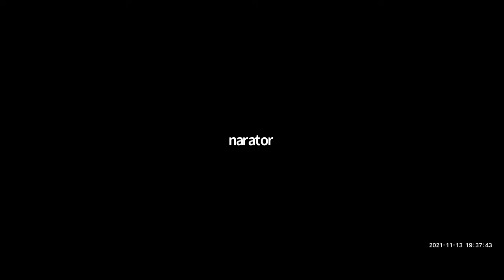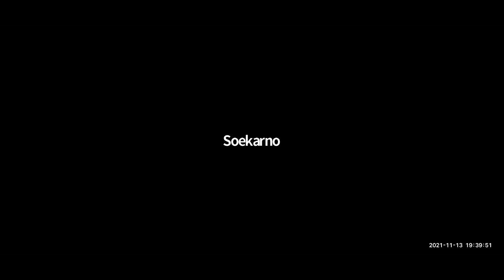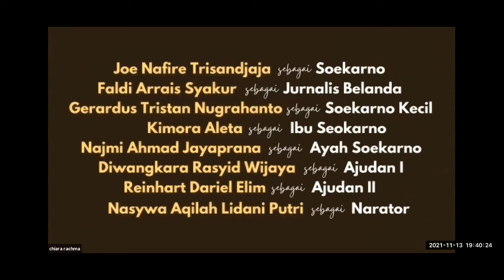PILARFEST 2021: "Putra Fajar" Sebuah Penampilan Teater Virtual oleh Siswa SMP Pilar Indonesia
Sebagai bagian dari PILARFEST 2021, siswa-siswa SMP Pilar Indonesia mempersembahkan penampilan teater virtual. Dalam video ini, siswa menampilkan karya yang berjudul "Putra Fajar", yang ditulis dan disutradarai oleh Chiara Fathiya Rachma (Kelas 9).

Selamat menyaksikan!